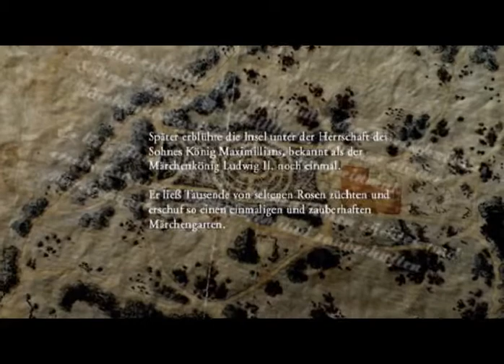Roseninsel Starnberger See 3D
3D visualization of Roseninsel Starnberger See